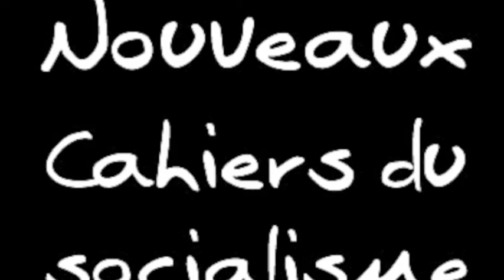NCS - Nycole Turmel: projets et objectifs du NPD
SOMMAIRE:

1:35 Dépenses excessives : F35 et achats militaires
2:23 Registre des armes
2:43 Protection du Parc de la Gatineau
3:29 Modification à l'assurance-emploi
4:58 Développement durable
5:44 Loi sur la clarté

2) Abolition du registre des armes à feu - Harper est prêt à violer les traités internationaux pour parvenir à ses fins:

5) Réforme de l'assurance-emploi - Au moins 8000 chômeurs n'auront plus de prestations, estime Ottawa: